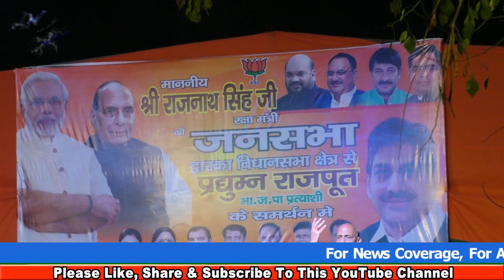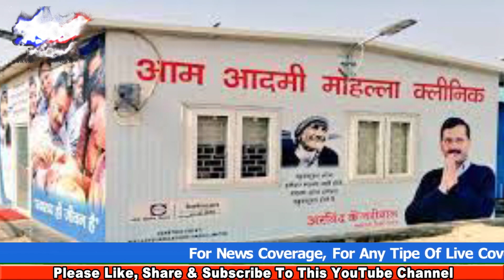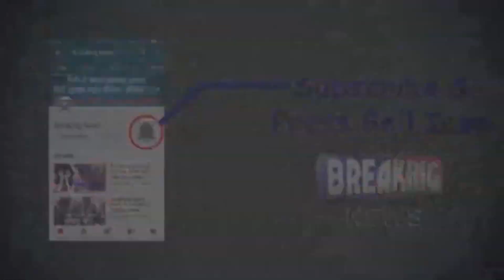प्रद्युम्न के समर्थन में 'राजनाथ' की जनसभा (DWARKA विधानसभा LIVE) ll Like Share Comments & Subscribe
द्वारका विधानसभा क्षेत्र स्थित नसीरपुर सब्जी मंडी में आयोजित जनसभा में केंद्रीय रक्षा मंत्री राजनाथ सिंह ने कहा कि मुसलमानों को किसी के बहकावे में आने की आवश्यकता नहीं है, केंद्र सरकार जिस तरह जिस नागरिकता संशोधन कानून को लेकर आई है, वह नागरिकता छीनने वाला नहीं बल्कि नागरिकता देने का कानून है, द्वारका विधानसभा क्षेत्र से भाजपा प्रत्याशी प्रद्युम्न राजपूत के समर्थन में आयोजित जनसभा में राजनाथ सिंह ने नागरिकता संशोधन कानून पर खूब बातें कही, साथ ही आम आदमी पार्टी को भी अपने निशाने पर रखा, राजनाथ सिंह ने आम आदमी पार्टी और अरविंद केजरीवाल पर बड़ा हमला बोलते हुए कहा अन्ना हजारे ने अन्ना आंदोलन के समय ही कहा था, कि आंदोलन में शामिल लोग सक्रिय राजनीति दूर रहेंगे, लेकिन उनकी बातों को अनदेखा कर अरविंद केजरीवाल ने आम आदमी पार्टी बनाई ll